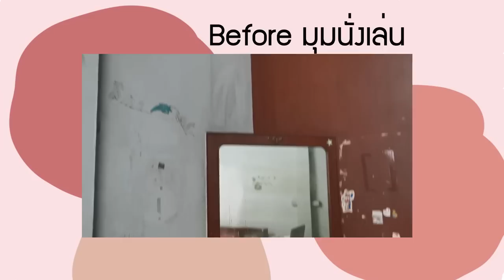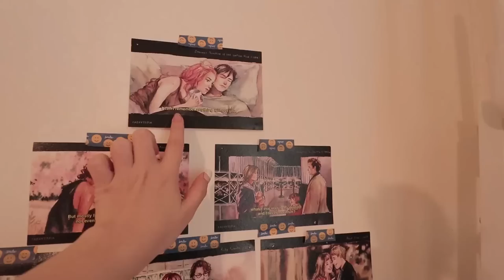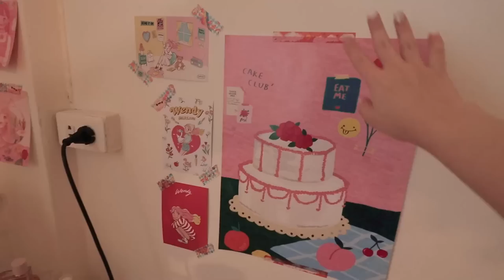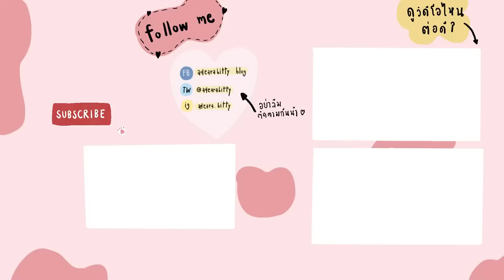ROOM TOUR เปลี่ยนห้องโทรมๆ เป็นห้องสไตส์มินิมอลเกาหลี I Adearabitty Blog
ในที่สุดก็ได้มาทำคลิปรูมทัวร์ตามสัญญาที่นานมาก555555
ตอนนี้กำลังจะย้ายที่อยู่อีกแล้ว เลยถือโอกาสถ่ายก่อนย้ายหน่อ
ห้องนี้เดียร์รีโนเวทจากห้องเดิม ในคลิปแนบวิดีโอ,รูปก่อนทำให้ด้วย เผื่อจะได้ไอเดียในการตกแต่งห้องกันนะคะ

พื้นลามิเนต - Home pro
สี,หน้าต่าง Home pro
เฟอร์นิเจอร์ในห้องแทบทุกอย่างจาก - Ikea
กระจกกลม - Home pro
รูปตกแต่ง - ร้าน Daddy สยาม / ร้าน recorder factory เกาหลี
หมอนเบค่อน - ร้าน recorder factory ที่เกาหลี

รายละเอียดงบประมาณ
(คร่าวๆน้า พอดีจำไม่ได้แล้ว)
-พื้นลามิเนต 6-7 พัน (ปูเอง)
-ทาสี 2 พัน (ทาเองซื้อแค่ของ)
-หน้าต่าง 6000 + ค่าช่าง 2000
-เฟอร์อีเกียแทบหมดเลย แต่ส่วนมากมีอยู่แล้ว ยกจากที่คอนโดมาใช้ค่า ราคาแต่ละชิ้นหลักร้อยนะส่วนมาก มีแพงสุดแค่โซฟา5555

ᴘʀᴏᴅᴜᴄᴛɪᴏɴ
📷 ᴄᴀᴍᴇʀᴀ : ᴄᴀɴᴏɴ ɢ7x ᴍᴀʀᴋ ɪɪ / ᴄᴀɴᴏɴ ᴍ50
💻 ғɪʟᴍᴏʀᴀ

ɪɢ : Adeara.bitty
ʏᴏᴜᴛᴜʙᴇ : ᴀᴅᴇᴀʀᴀʙɪᴛᴛʏ ʙʟᴏɢ
ᴛᴡɪᴛᴛᴇʀ : ᴀᴅᴇᴀʀᴀʙɪᴛᴛʏ
ғᴀᴄᴇʙᴏᴏᴋ : ᴀᴅᴇᴀʀᴀʙɪᴛᴛʏ ʙʟᴏɢ

sᴘᴇᴄɪᴀʟ ᴛʜᴀɴᴋs
♡ ᴍʏ ғᴀᴍɪʟʏ
♡ ᴘ'ᴋᴀʀɴ
♡ ᴍʏ ғᴏʟʟᴏᴡᴇʀ